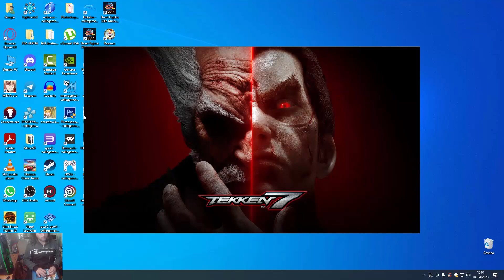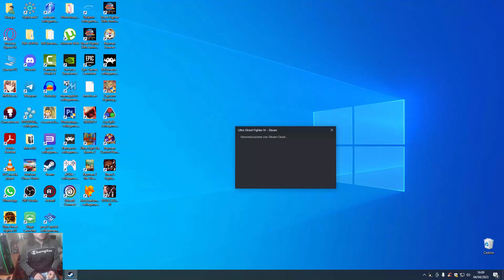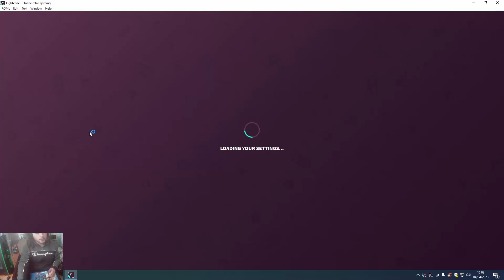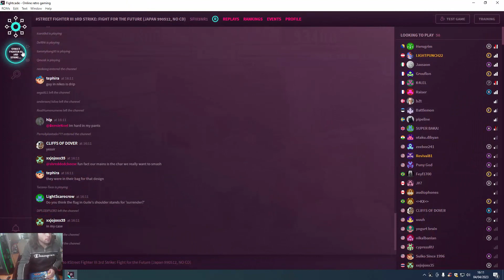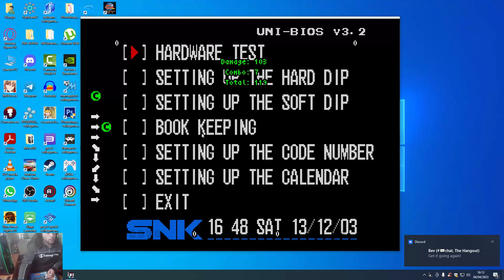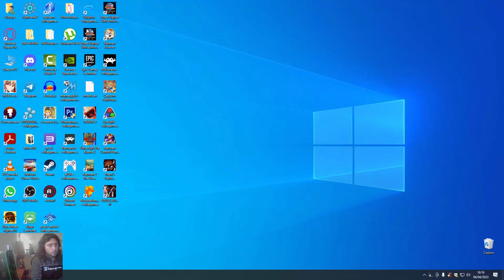Periferiche per il Gaming-Samducksa 309 MJ Benylis ST35